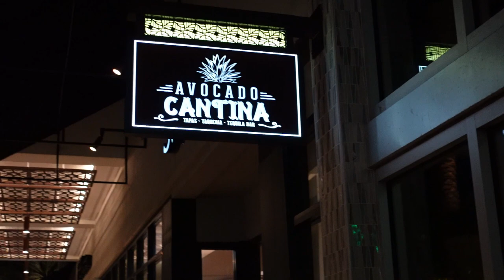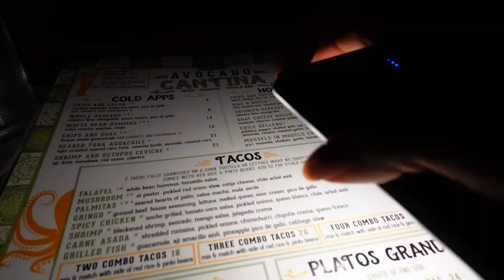VLOG: IT’S SATURDAY AND WE GETTING LIT BOMBSHELL CURLS, NAILS, & MY LYCHEE MARTINI 😍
Info
Age: 31
Ethnicity: Haitian
Status: Married
Editing: Sony Vegas
Camera: Sony ZV1